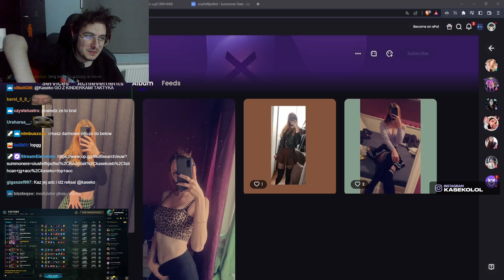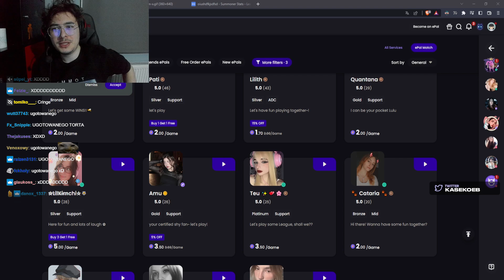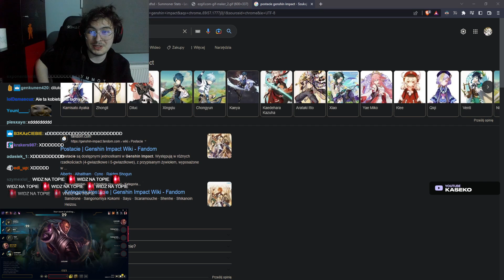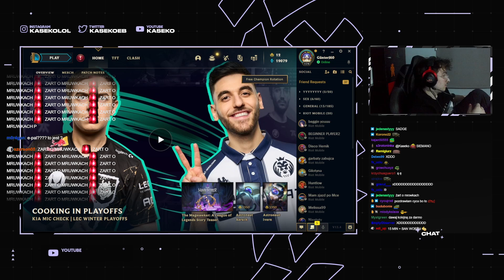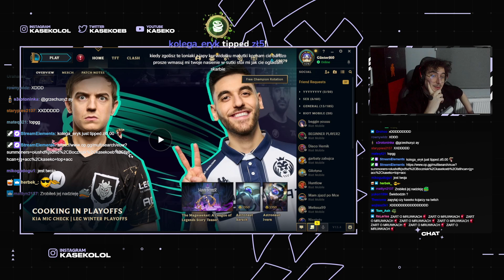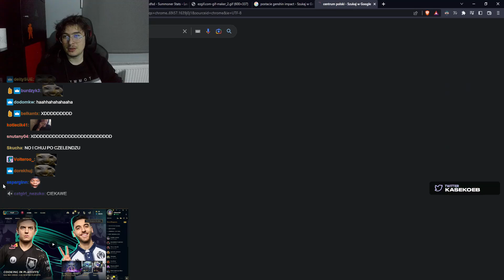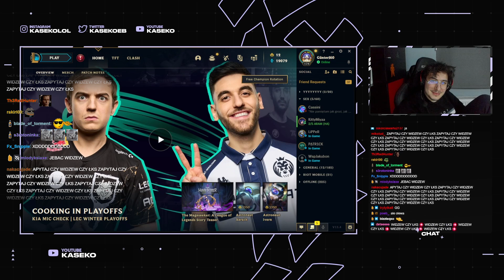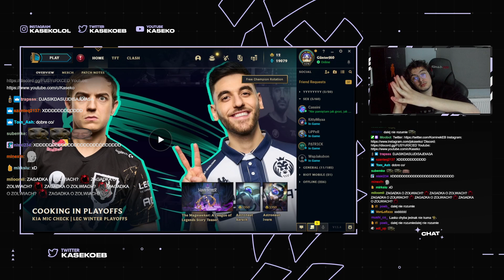MAM 22 LATA I JEŻDZĘ TIREM | E girle